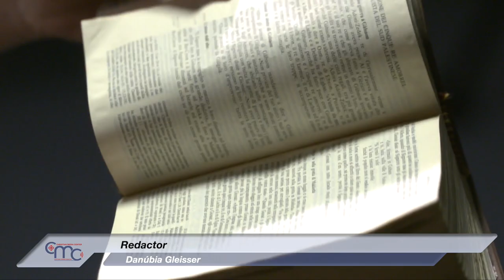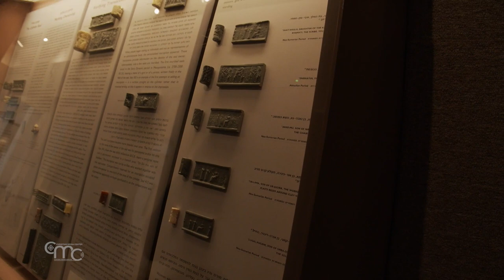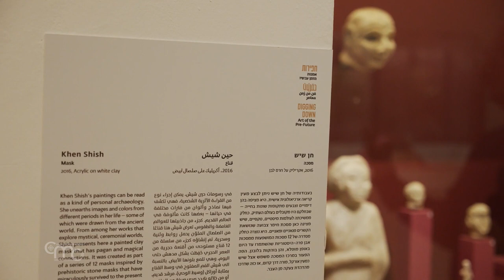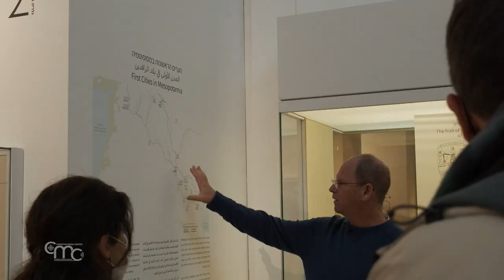Un paseo por la historia de las antiguas civilizaciones de la Biblia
La historia y la cultura de los diversos pueblos mencionados en las Sagradas Escrituras están representadas en muchos objetos de uso común, muchos de los cuales han llegado hasta nosotros.

El "Museo de las Tierras Bíblicas" en Jerusalén alberga varios de estos artefactos. Pasear por estas salas se convierte en un auténtico excursus por la historia de estas civilizaciones.